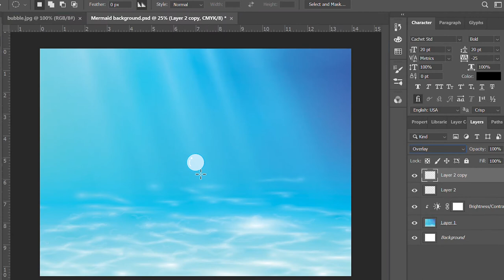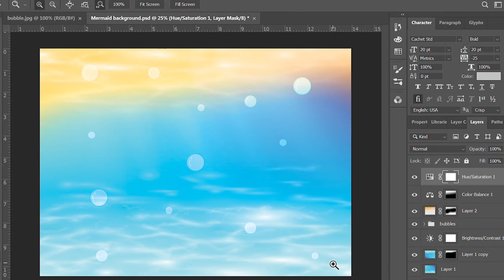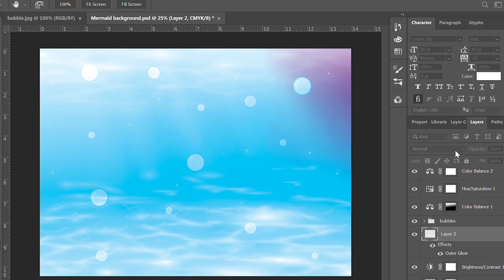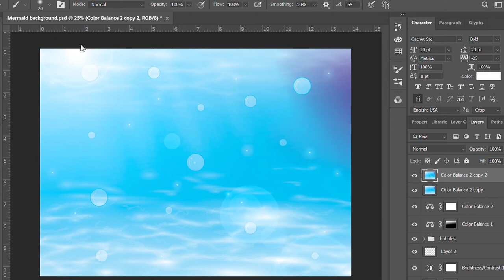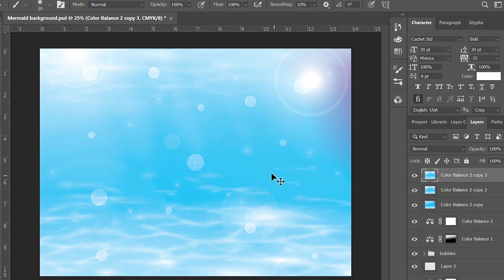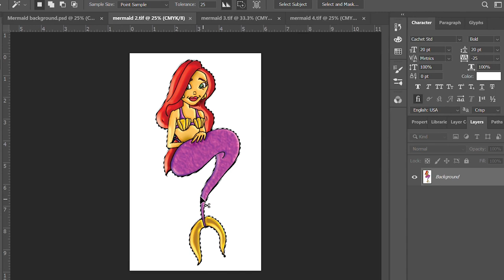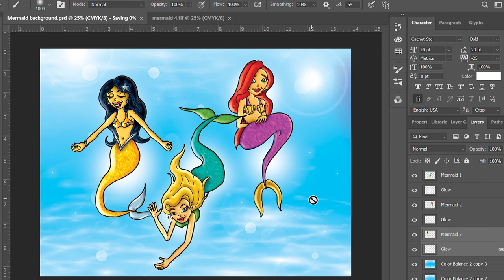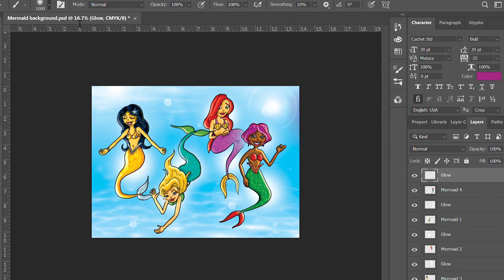How to create a simple Mermaid background step by step!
In this awesome new episode I show how to create a simple under water background. This particular design is for a new party Mermaid theme release at Etsy.com store VTPartyArt! Thank you for viewing my episode, much more creative art tutorials and digital media projects to come!

All Graphics and Artwork Provided by:
Gabriel Visiontoon Lamette